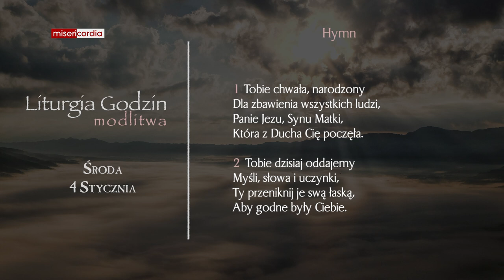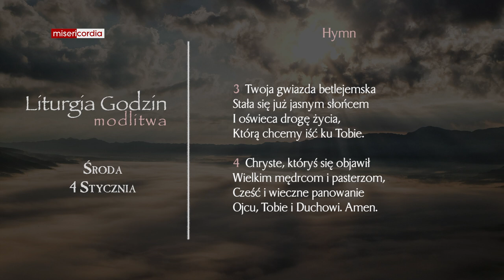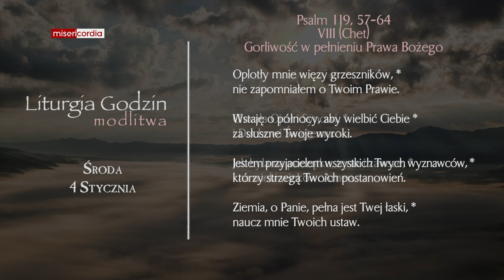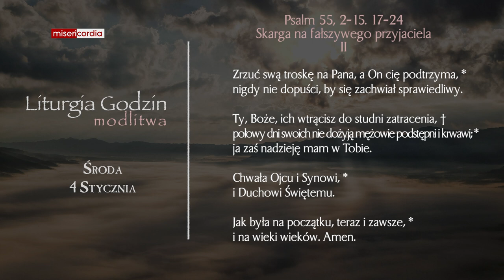Liturgia Godzin | Modlitwa Południowa | Środa, I tyg. po Narodzeniu Pańskim